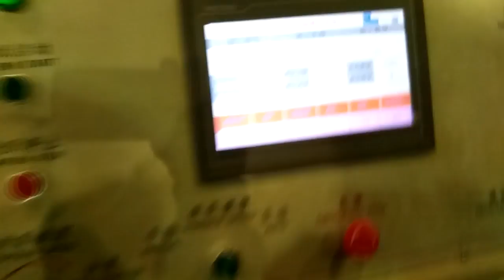corrugation line stacker